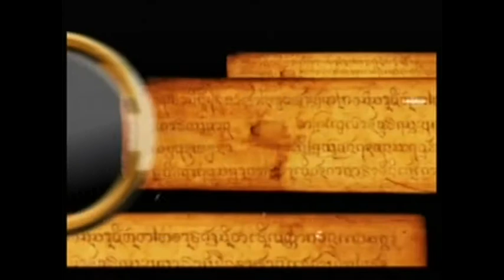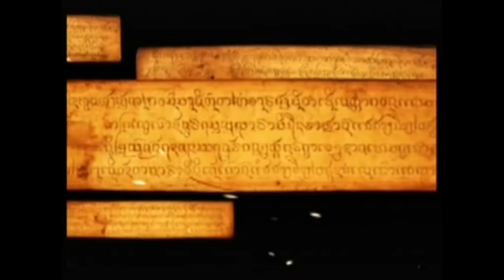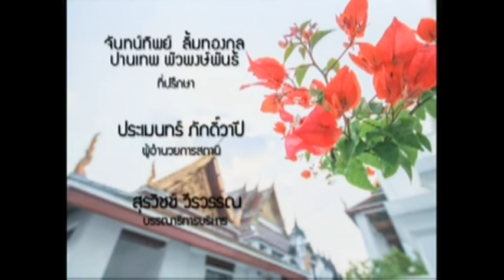ธรรมาภิวัตน์ ถอดรหัสธรรม "สามัญลักษณะ" ช่วงที่3 21/05/2016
พระมหาแสง สิวโร ผช.เจ้าอาวาสวัดราชนัดดาราม